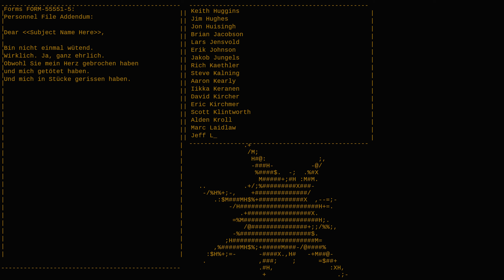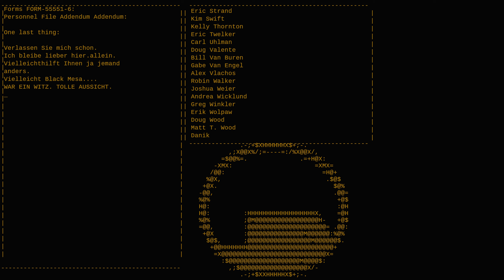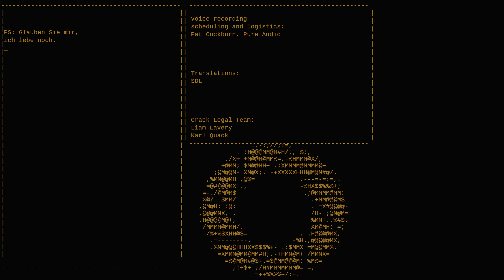Lets Play Portal 1 6 - Zusatzrätsel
bei denen kann gar nichts schief gehen.